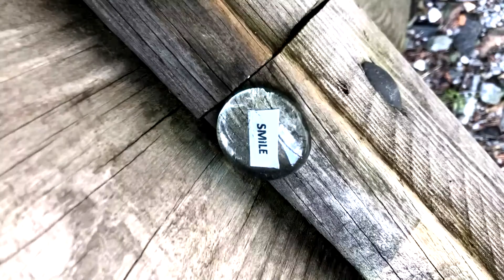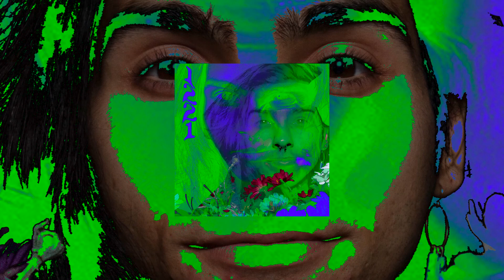1221 - Karma Tribe - The Great Conjunction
Happy 1221, fellow souls!

We invite you to celebrate this great conjunction by:
-Sitting down
-Getting in a comfortable position
-Playing this riddim driven song
-Focus your energies on the healing of the world as we know it
-Clean up your mind and your habits
-Feel new sensations, true sensations!

Enjoy the new era, fellow souls!

This roots reggae music is original to David Adamovich and Jester Sedano, published under Jester Sedano Productions.

The lyrics and music displayed in this work of art is original to the artists who participated in the creation of such piece:
Guitars, Mixing and Mastering: David Adamovich
Bass, Drums, Vocals, Video Editing: Jester Sedano